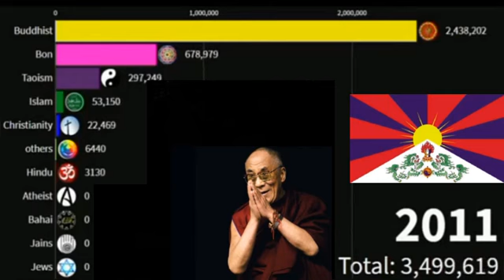Religion in Tibet